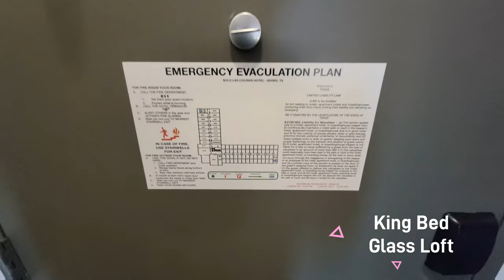Check out a different style room with exposed concrete | NYLO King Glass Loft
NYLO Las Colinas
King Glss Loft
Dallas
Exposed Concrete
Suite Dreaming

Floor to ceiling windows provide an abundance of natural light in our 320 sq ft King-bed guest rooms. Each guest room offers a 49-inch TV, Alarm Clock Radio, work desk, two-line phones with voicemail, in-room safe, Keurig coffee maker, iron and board.